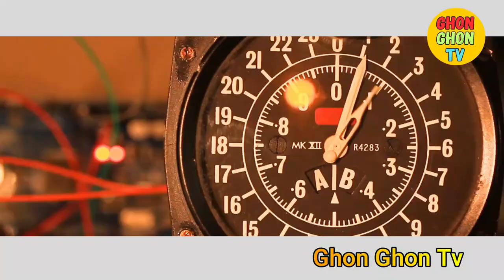One two three, 1 to 100 counting, ABC, ABCD, 123, 123 Numbers, learn to count, alphabet a to z - 56